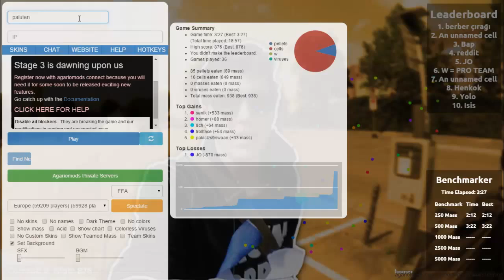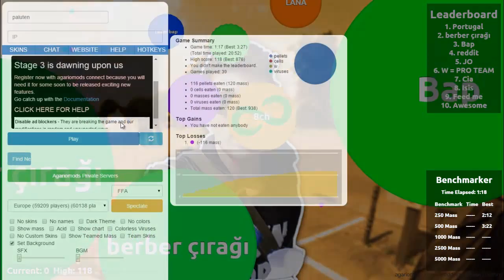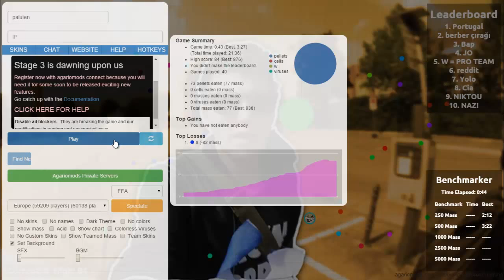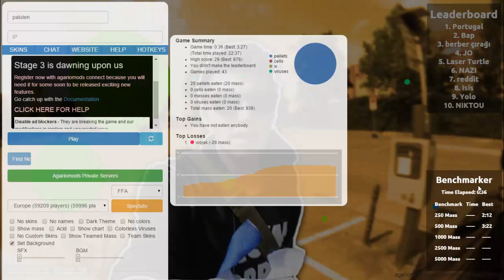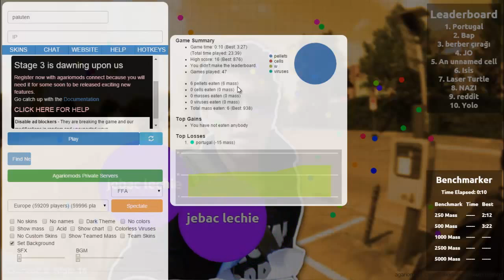Auf der suche nach edgar - Agar.io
Zum spiel agar.io